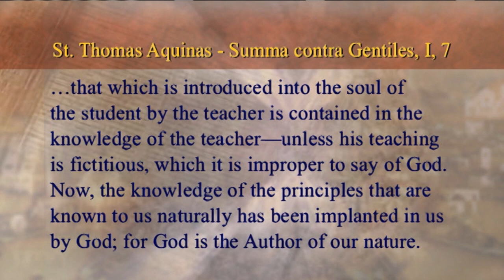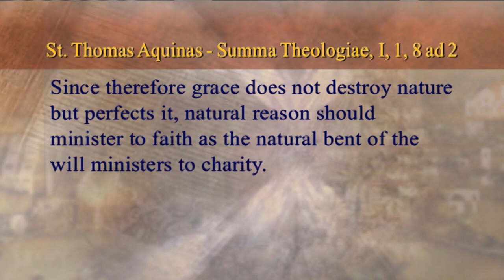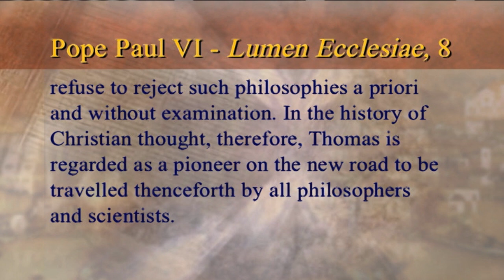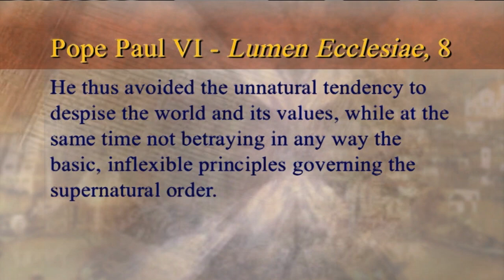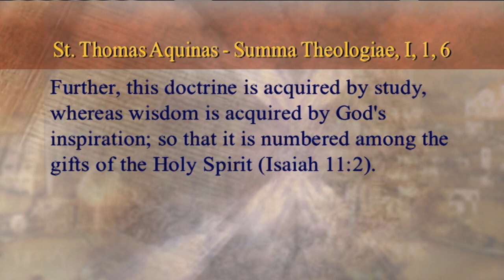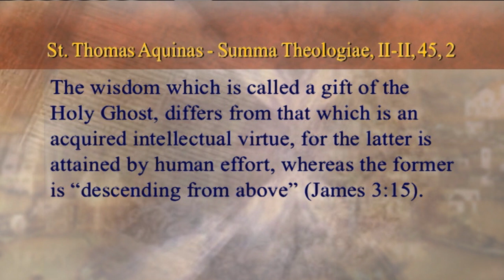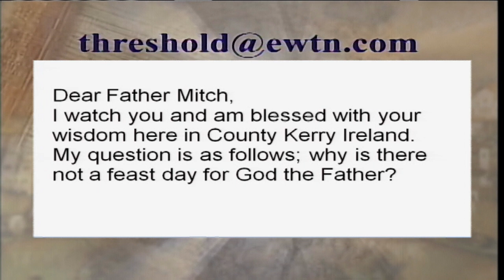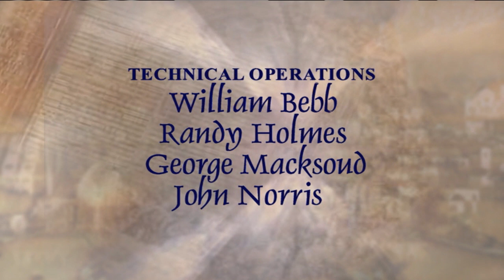Threshold of Hope - 2014-1-21- Fr. Mitch Pacwa SJ - FIDES ET RATIO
Fr. Mitch talks about St. Agnes and  with Jeanne Monahan about the March for Life